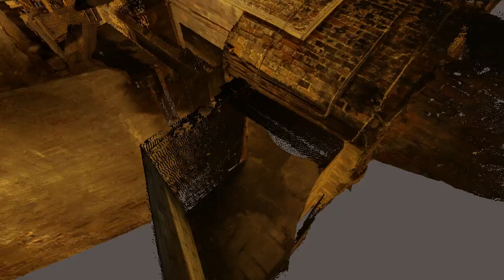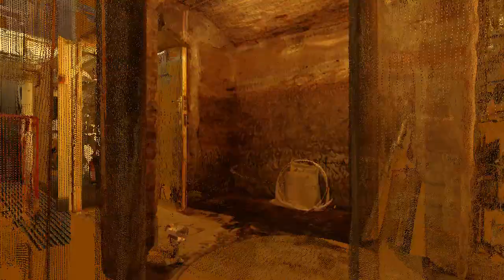HC17 Flythrough: 54 High Pavement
A flythrough of the caves beneath 54 High Pavement.